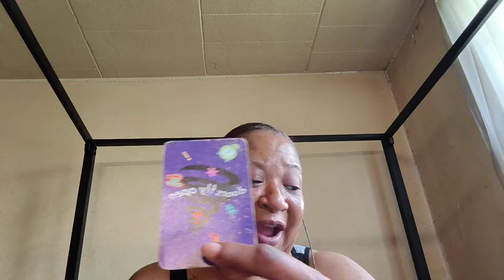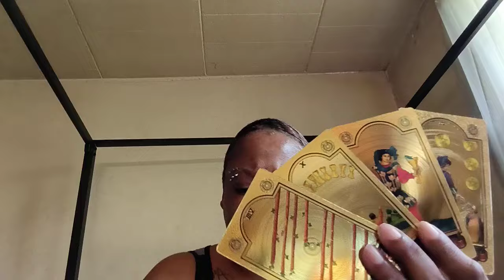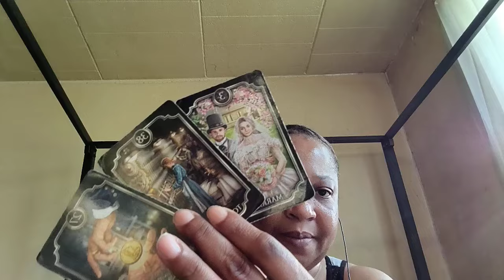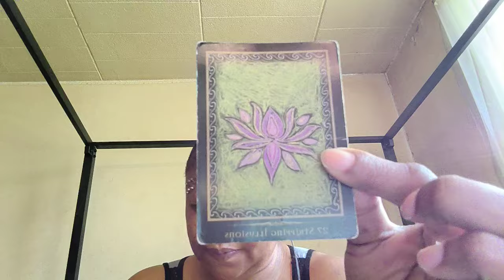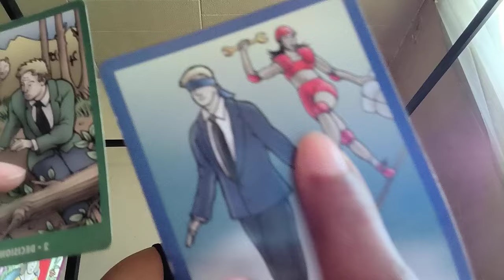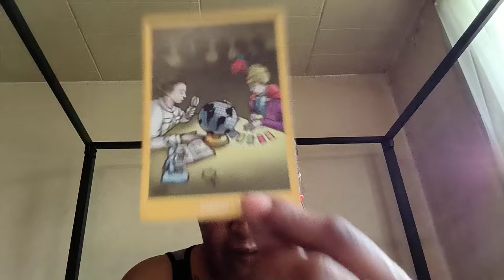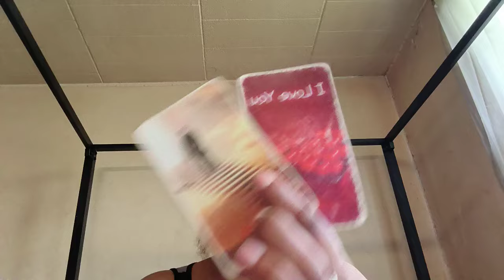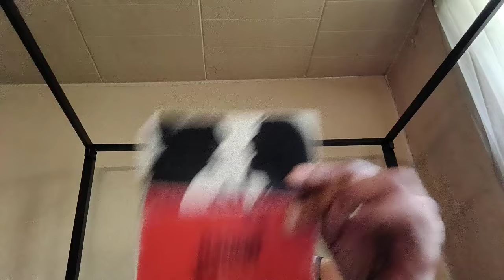5/17/24 ⭐♌ Toxic Work Environment whistle Blower, Cooperate Investigation. Employees Laid 📴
Leo be relieved your no longer working there. Your about to get a better Job . Your chosen and highly educated very intelligent. This co-worker was watching you and reporting back to this supervisor. This whistle blower wanted your spot. She or he didn't know someone was watching them.. Didn't get your position and is actually getting laid off fired. The employees are worried about getting pink slipped. The whole facility is under scrutiny Cooperate stepped in.